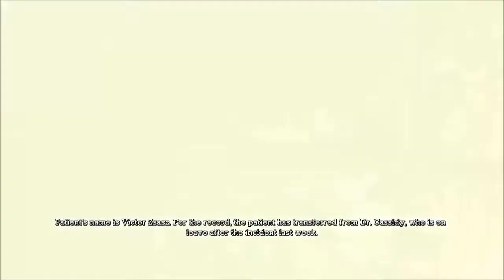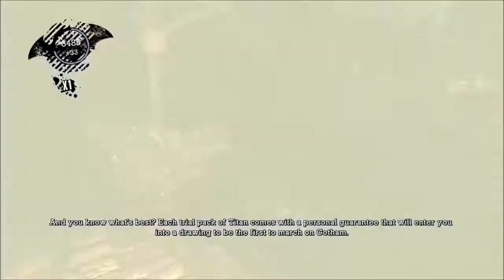Batman: Arkham Asylum Ep. 18 "Riddler Map" - w/ TrunksWD